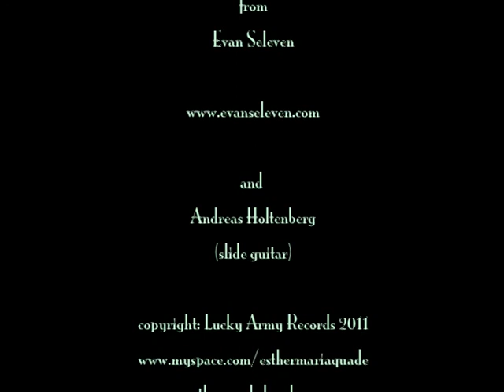Esther Quade, Singer Songwriter (Berlin), jacket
Esther Quade is a Berlin based Singer Songwriter and artist.
This song was recorded in Kristiansand, Norway with
Nils Olav Drivdal from Evan Selevan
and Andreas Holtenberg on slide guitar.
copyright: Lucky Army Records 2011.